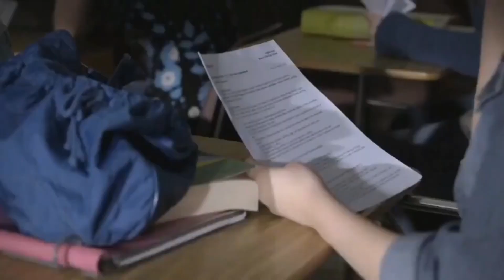RESUMÃO DA 1ª TEMPORADA DE TEEN WOLF | Peter foi o melhor VILÃO dessa temporada?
A série mostra a vida de Scott McCall, um estudante e pária social que é mordido por um lobisomem enquanto andava pela floresta. Agora, o garoto tenta seguir normalmente com a vida, mantendo a sua segunda natureza escondida por todos – a não ser de seu amigo “Stiles” Stilinski, que o ajuda nas transformações de seu corpo e vida, e de um misterioso lobisomem chamado Derek Hale.